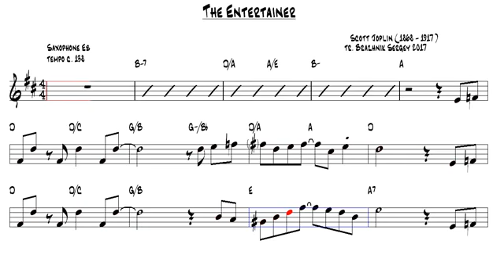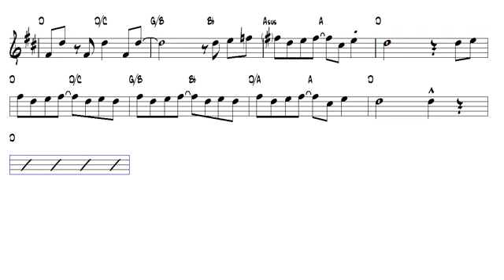The entertainer scott joplin 1917 alto sax